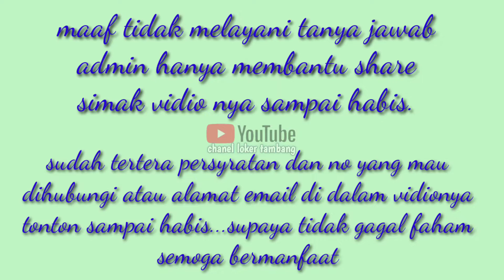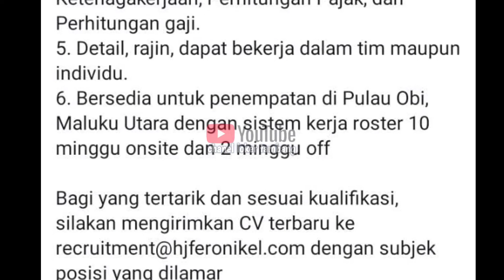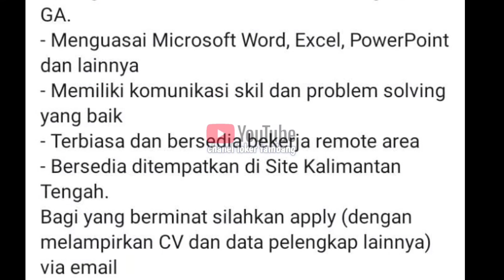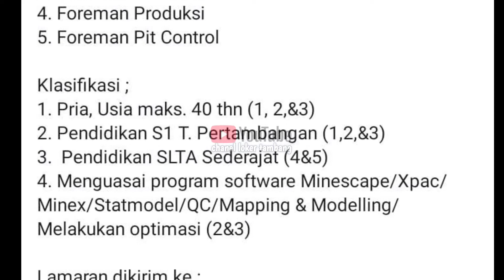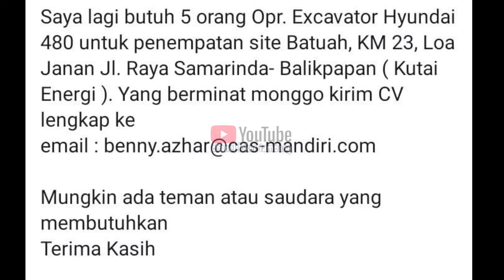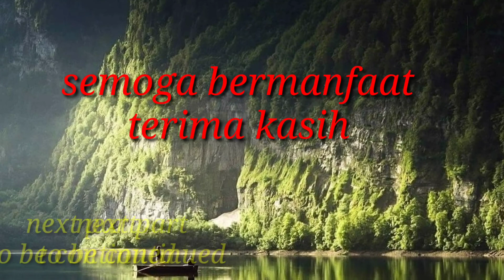lowongan kerja .part 3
tambang nikel
tambang nikel sulawesi selatan
tambang emas
tambang 888
tambang morowali
tambang emas terbesar di indonesia
tambang marmer maros
tambang terbesar di indonesia
tambang adalah
tambang aspal di indonesia terletak di
tambang artinya
tambang asteroid
tambang aspal
tambang antam dimana
tambang aluminium
tambang adaro
golongan tambang a b c
lampiran a tambang mengunjungi wilayah asal
tambang batu bara
tambang bitcoin
tambang batu bara di kalimantan
tambang bantaeng
tambang bawah tanah adalah
tambang besi
tambang batubara di sumatera barat terletak di daerah
tambang batu bara di sulawesi
tambang b inggris
b inggris tambang emas
b inggris tambang batu bara
b arab tambang emas
bahan tambang b
tarik tambang b inggrisnya
contoh tambang b
tambang cuan
tambang cryptocurrency
tambang californium
tambang crypto android
tambang coklat
tambang ck
tambang clay
tambang c
galian tambang c
tambang di sulawesi
tambang di morowali
tambang di kendari
tambang di kalimantan
tambang di sorowako
tambang di sulawesi tenggara
tambang di papua
tambang di kolaka
hd tambang
hd tambang batu bara
d tambang cafe
tambang di indonesia
tambang d
kecelakaan di tambang
tambang emas terbesar di dunia
tambang emas terbesar di indonesia terdapat di
tambang emas perak dan seng di myanmar berada di sekitar
tambang emas terbesar di indonesia terdapat di mana
tambang emas di sulawesi
tambang emas dan perak banyak ditemukan di
e jurnal tambang
e dupak inspektur tambang
e learning sma tambangan
harga tambang e hailing
mobil ex tambang kalimantan
pajero sport ex tambang
harga mobil ex tambang
tambang freeport
tambang fosfat
tambang freeport papua
tambang filipina
tambang fosfat berasal dari negara
tambang freeport indonesia
tambang freeport milik siapa
tambang galian c
tambang gunung botak
tambang halmahera
tambang halmahera tengah